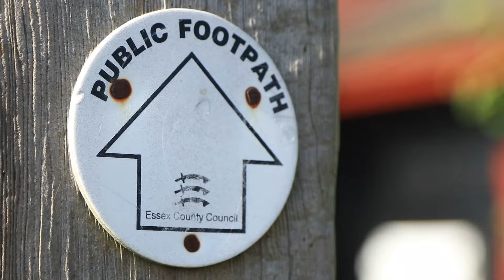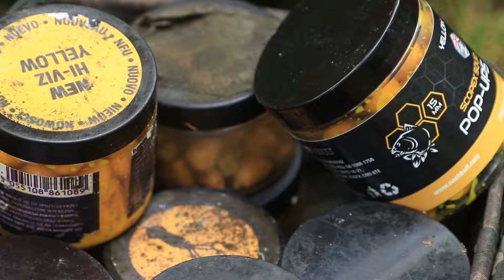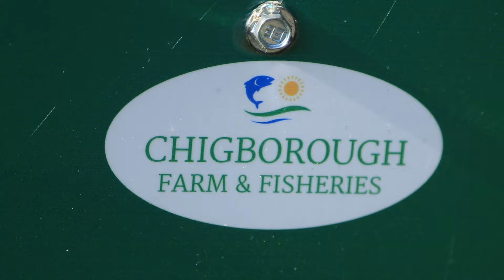In session with Henry Lennon at Chigborough fishery catching carp.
Day ticket carp fishing with Henry Lennon at the stunning Chigborough fishery.

Following the launch of our summer box, which was created in collaboration with Nash and Henry Lennon, we head to the day ticket fishery to see how Henry goes about using the components of the box to construct his favoured rig and hopefully catch a carp or two.

ClubCarp is a quarterly delivery straight to your door of the best hand selected carp fishing items for the season; including end tackle, tooling, bait and life products.

£36.99 per quarter

Tailored box for the time of the year with the most effective products to get you more fish on the bank. Auto renews each quarter the same day of initial membership purchase. Cancel at any time.

Check us out on Instagram @clubcarpofficial